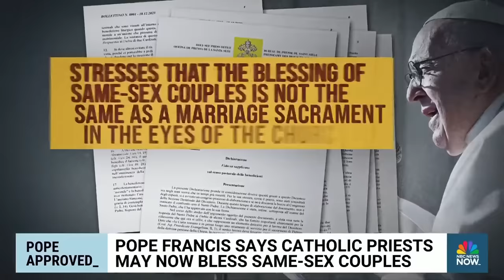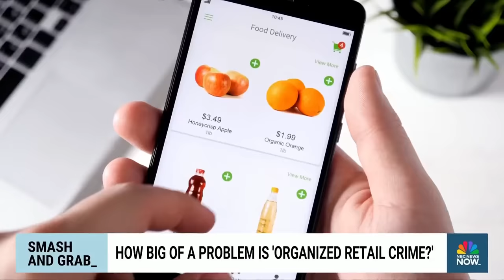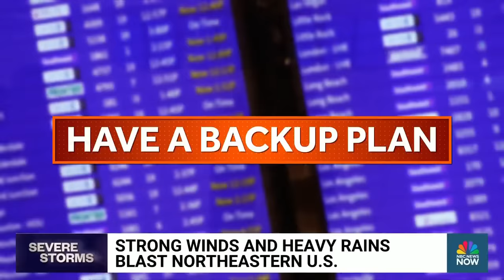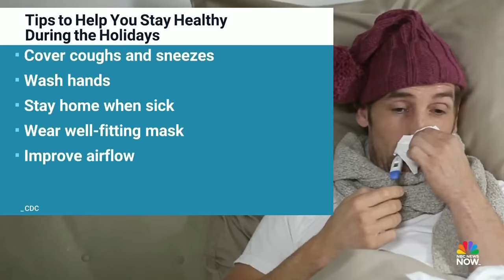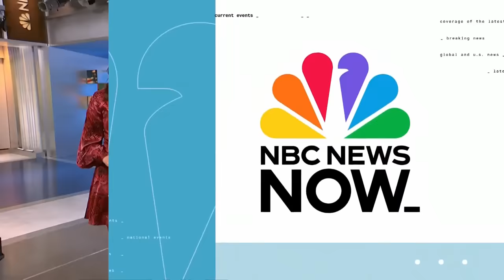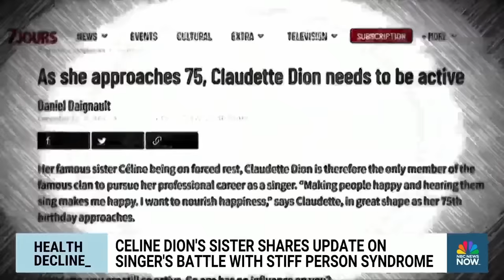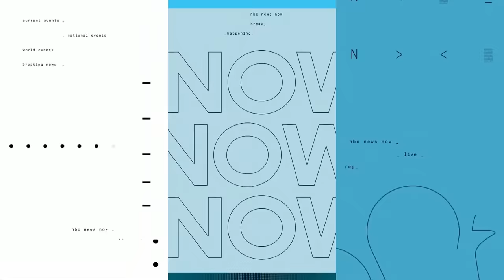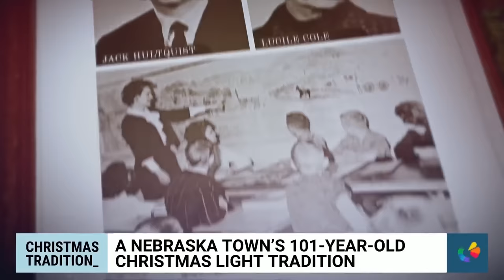Morning News NOW Full Broadcast – Dec. 19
Israel intensifies its aerial assault of southern Gaza, an earthquake in northwestern China kills over 100 people and a NBC News survey shows younger voters are turning their backs on President Biden in favor of former President Trump.